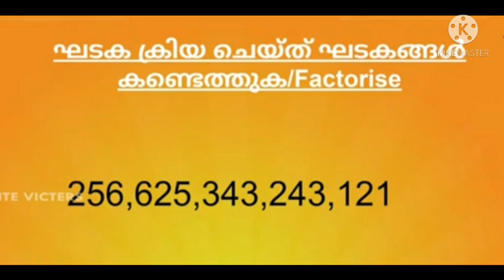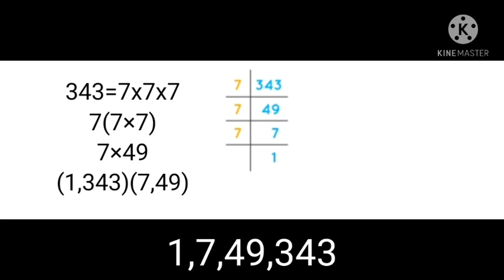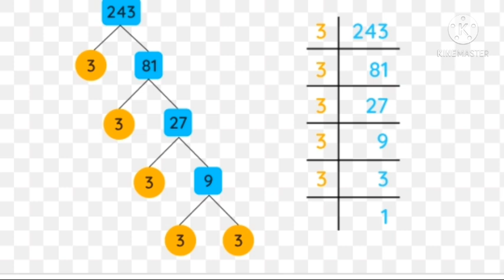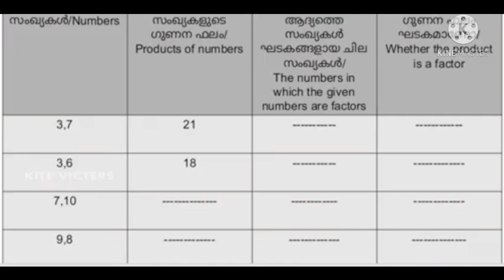KITE VICTERS STD 6 MATHS NUMBERS സംഖ്യകൾ Class 32 WORKSHEET 26/03/21